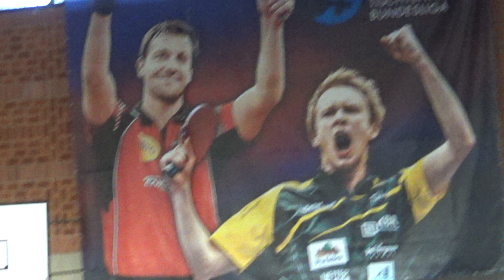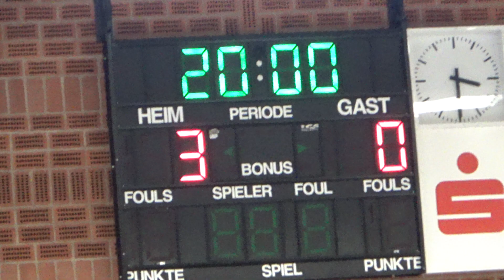Zoom Satz 4 Ende Flemming Hardbat Worldchampion vs Krivosheev Russia 202220230205 TV Hilpoltstein Fo